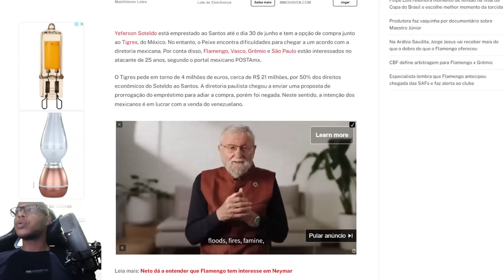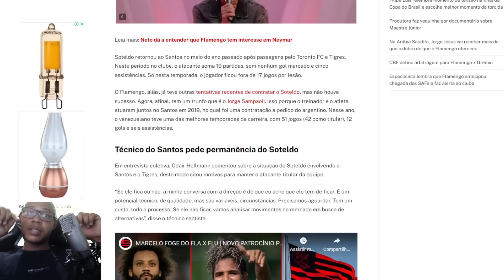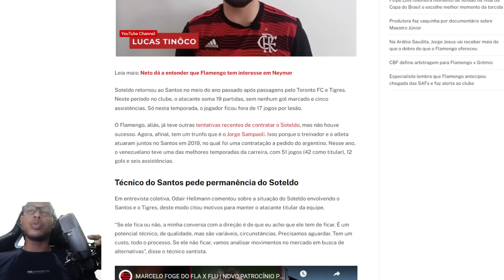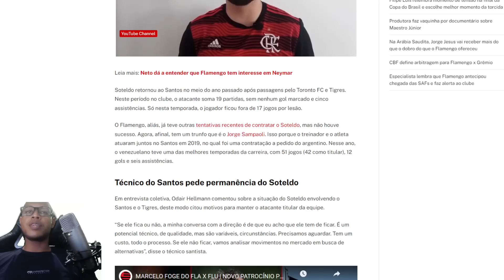😱😱 " É PRA CHOCAR TODA A MÍDIA! SOTELDO E DI MARIA NO FLAMENGO!? FLAMENGO X RACING